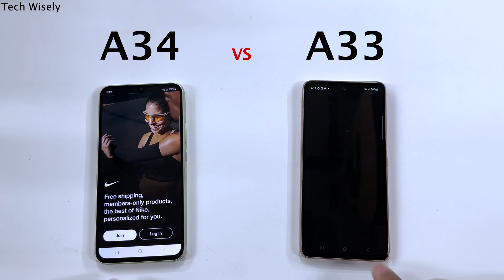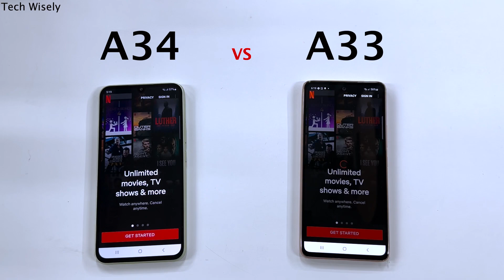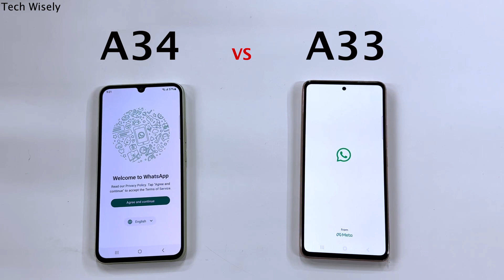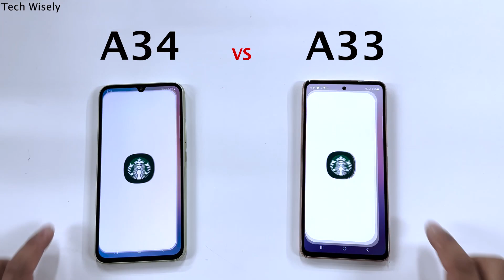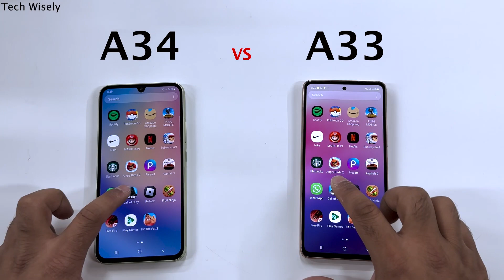SAMSUNG A34 5G vs A53 5G Speed Test - SPEED TEST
A53 5G (amazon)